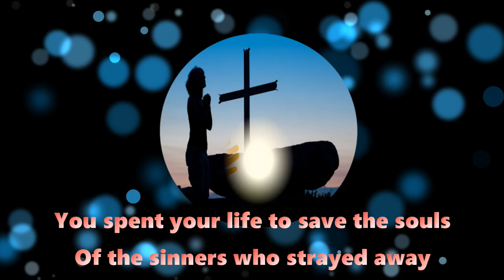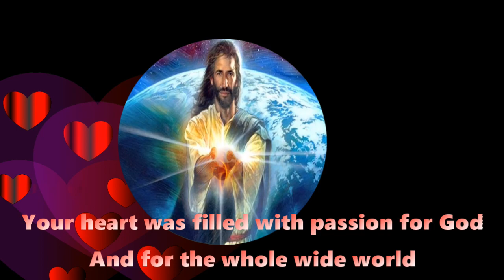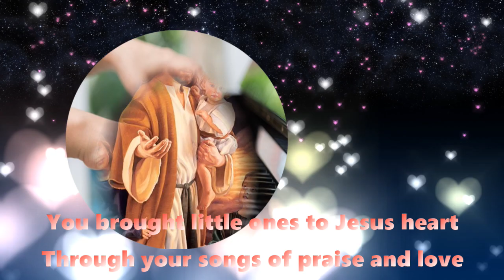Blessed Dina Belanger | Mystic | Powerful Intercessor | Catholic Mystic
I dedicated this song to the memory of Dina Belanger who has inspired me..
The Lyrics of the Song
Canticle of Praise

1. Dina Belanger the blessed one
We honour you today
You spent your life to save the souls
Of the sinners who strayed away

Ch. So Blessed Dina we Love you
Pray for your dear friends here on earth
You are our model and guide
You make our life a Canticle of praise

2. Dina Belanger a Canadian
A beautiful bright young girl
Your heart was filled with passion for God
And for the whole wide world. Ch

3. Dina Belanger a Musician
chosen from above
You brought little ones to Jesus heart
Through your songs of praise and love. Ch